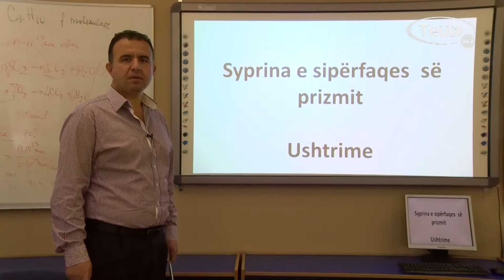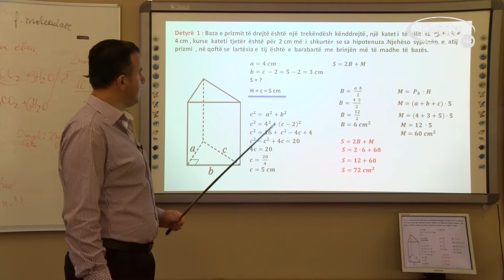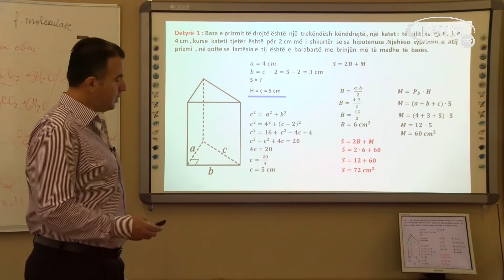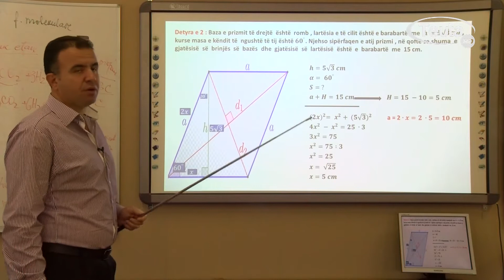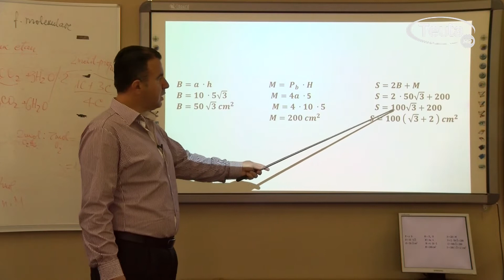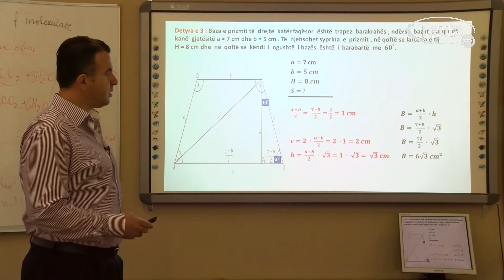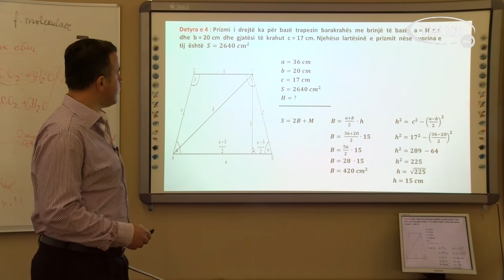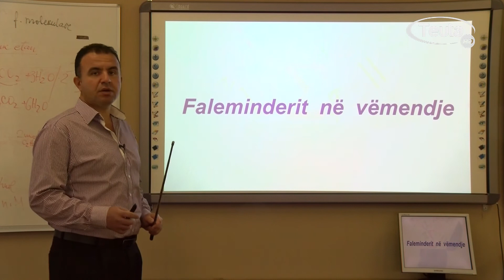MATEMATIKË KLASA E NËNTË - USHTRIME: SYPRINA E SIPËRFAQES SË PRIZMIT